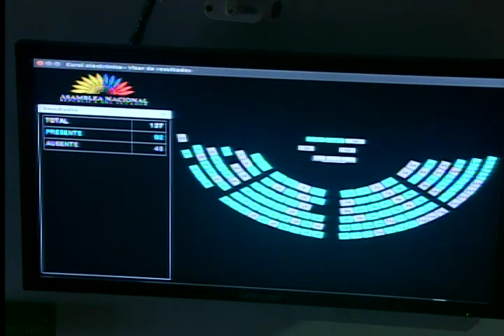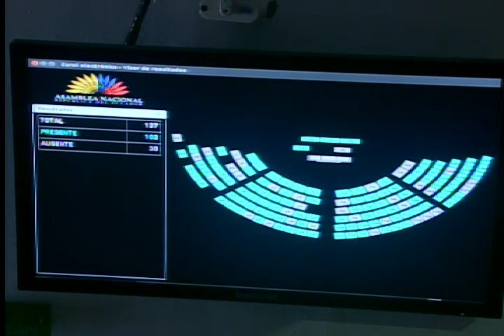Lourdes Tibán - Sesión 403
11 de agosto de 2016
Informe de la Comisión Especializada Permanente de Soberanía, Integración, Relaciones Internacionales y Seguridad Integral, respecto del pedido de aprobación de la "Convención Internacional contra el reclutamiento, la utilización, la financiación y el entrenamiento de mercenarios